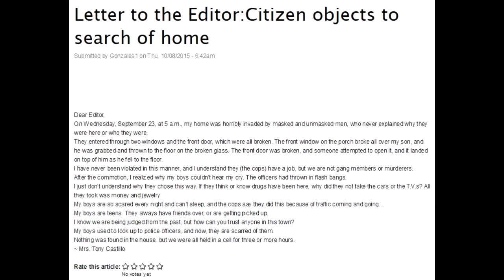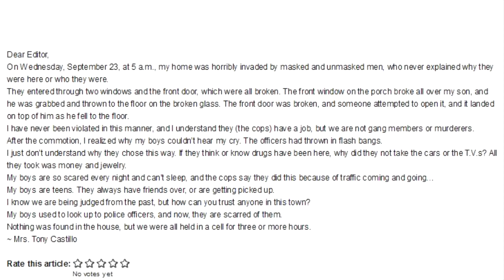Mike Hanson Speaks Out To TV News About His Arrest And Fed Takeover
Thanks!